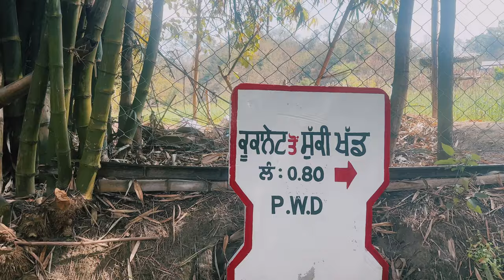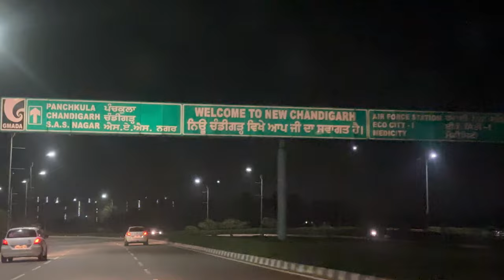Punjab Vlog Series Episode-02 CHANDAN PATHANIA ❣️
You will see me and my family. I am sure, You will enjoy this video 😇.